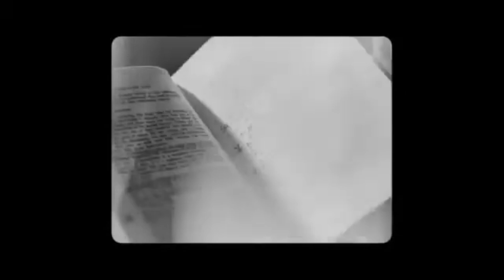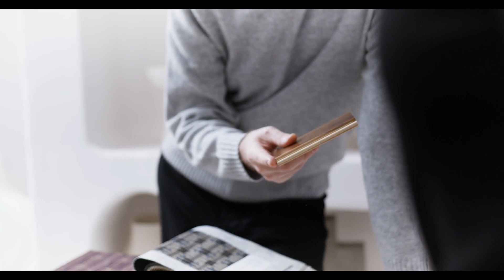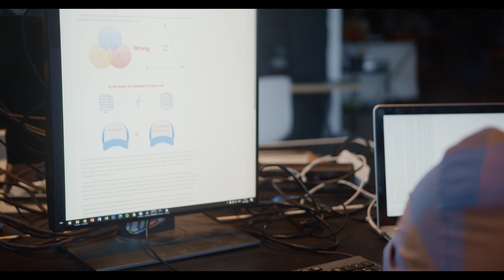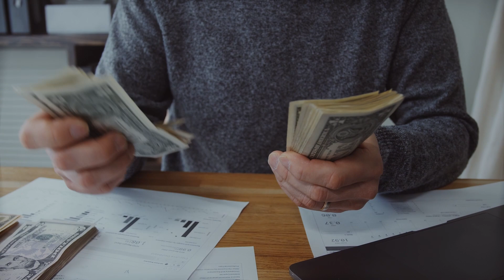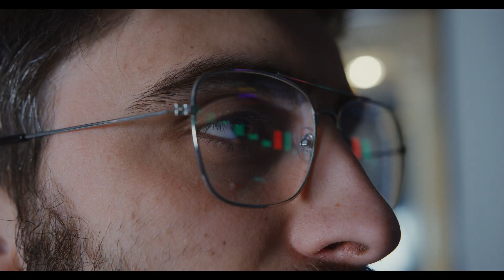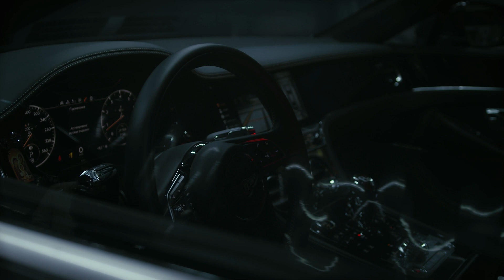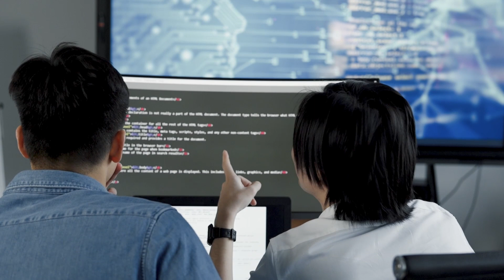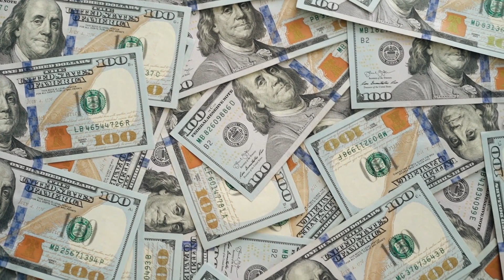Piense y Hagase Rico (Resumen Del Libro) | Napoleón Hill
"En este video, descubre los secretos del éxito con 'Piense y hazse rico'. Una grabación condensada que desbloquea la mentalidad millonaria. Explora las claves para la riqueza, desde la visualización hasta la acción estratégica. Empápate de sabiduría atemporal que transforma sueños en realidad. Prepárate para un viaje de transformación personal hacia la prosperidad ilimitada. ¡Tu camino hacia la abundancia comienza ahora!"

PRIMER PRINCIPIO DESEO 05:32
SEGUNDO PRINCIPIO FE 08:35
TERCER PRINCIPIO AUTOSUGESTIÓN 11:06
CUARTO PRINCIPIO CONOCIMIENTO ESPECIALIZADO 12:33
QUINTO PRINCIPIO IMAGINACIÓN 13:43
SEXTO PRINCIPIO PLANIFICACIÓN ORGANIZADA 16:35
SEPTIMO PRINCIPIO DECISIÓN 23:20
OCTAVO PRINCIPIO PERSEVERANCIA 25:19
NOVENO PRINCIPIO MENTE MAESTRA 28:54
DECIMO PRINCIPIO EL MISTERIO DE LA TRANSMUTACIÓN DEL SEXO 29:53
DECIMO PRIMER PRINCIPIO EL SUBCONSCIENTE 34:19
DECIMO SEGUNDO PRINCIPIO EL CEREBOR 37:17
DECIMO TERCER PRINCIPIO EL SEXTO SENTIDO 37:52

¡Muchas gracias por tomarte el tiempo de ver nuestros videos 😃!